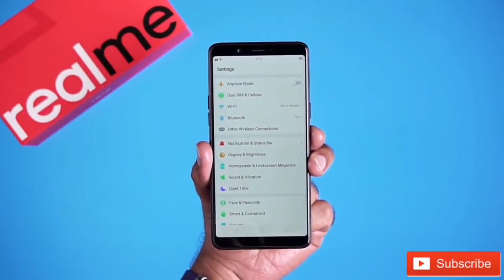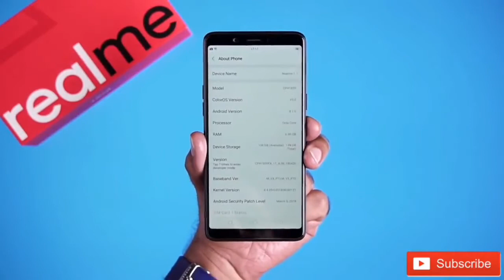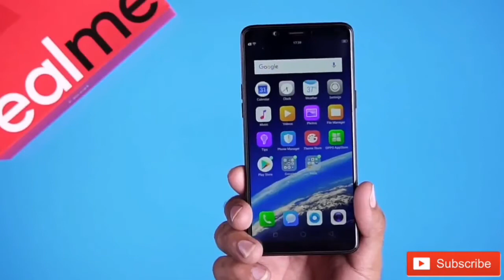Realme 1 Unboxing And First Look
The Realme 1 is come with a Black Diamond design like the Oppo F7 to target the "youth" in the budget market. The phone will sport a 6.0-inch FHD+ display with an 18:9 display. Apart from a Helio P60 chipset and 6GB of RAM, the Realme 1 will also be offered with 128GB of internal storage that is expandable further up to 256GB via a microSD card. Additionally, the Realme 1 will run Android 8.1-based ColorOS 5.0 and will support micro USB and Bluetooth 4.2. Notably, the phone will not come with a fingerprint sensor and will only offer a Face Unlock feature.

* DK System family *